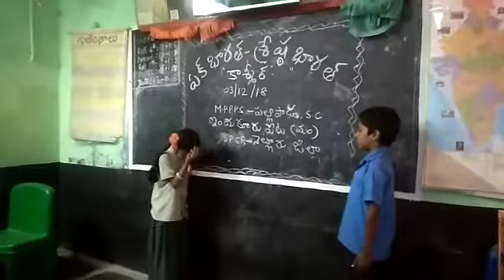BHASHASANGAM (KASHMIRI) ,MPPPS -PALLIPADU,SC.,INDUKURU PET MANDAL,SPSR NELLORE DIST,ANDHRA PRADESH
KHALEEL